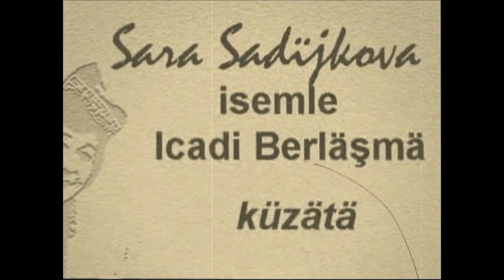Тимур Абдикеев: "Non ti scordar di me" (посвящается маме)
Заслуженный артист Республики Татарстан, солист Мариинского театра ТИМУР АБДИКЕЕВ исполняет песню композитора Ernesto de Curtis "Non ti scordar di me" ("Мне не забыть тебя") на cтихи Giovanni Furno.

Москва, Татарский Культурный Центр - Дом Асадуллаева,
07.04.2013